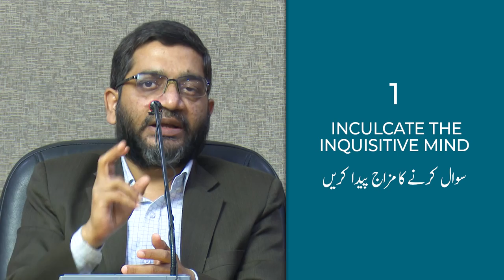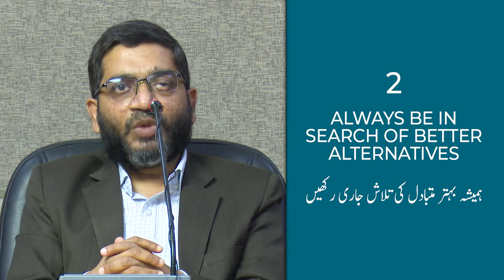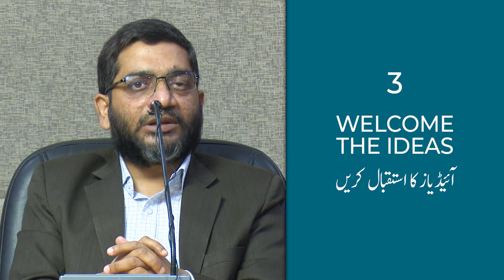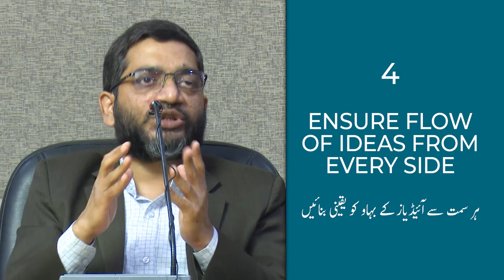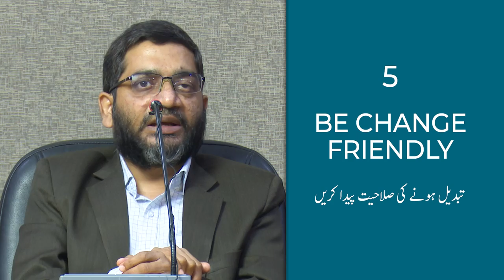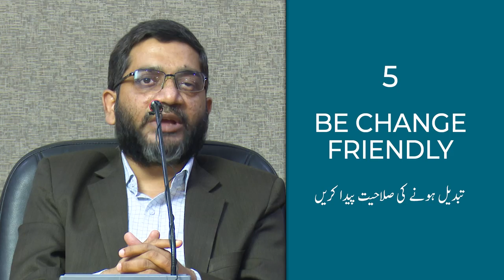Innovative Leadership || Syed Sadatullah Hussaini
Syed Sadatullah Hussaini, President, Jamaat-e-Islami Hind On "Innovative Leadership"